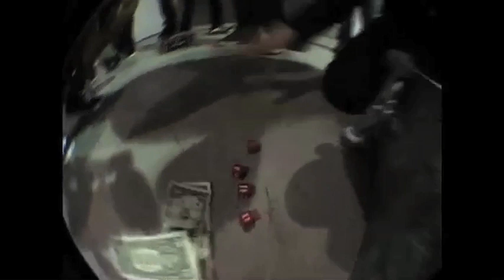Skate or Dice! - Billy Marks, Chris Haslam, Steve Berra, & more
Billy Marks and Steve Berra go head to head in a gentlemen's game of Skate or Dice! Someone is going home with all the money and it's not Chris Haslam, Anthony Williams, or Reda.